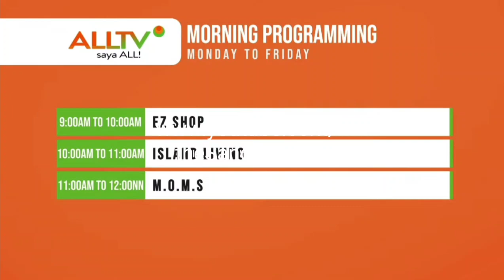ALLTV Weekday Schedule [07-FEB 2023]